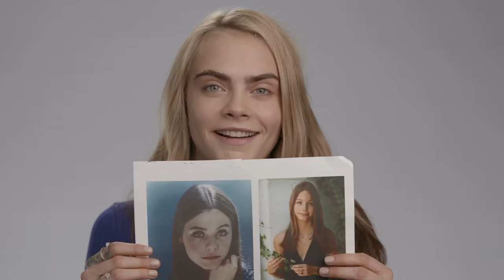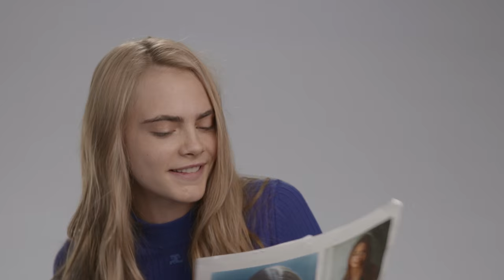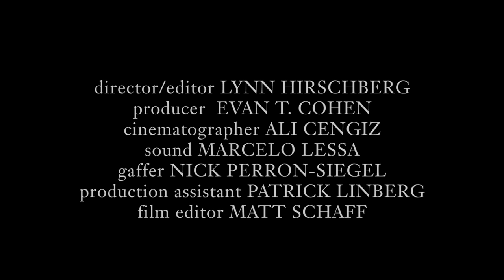Cara Delevingne Should Star In a "Partridge Family" Remake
Cara Delevingne embraces her obvious doppelganger, "Partridge Family" actress Susan Dey, with a rousing rendition of the series theme song "C'mon, Get Happy." We're pretty sure she needs a series remake as soon as possible.